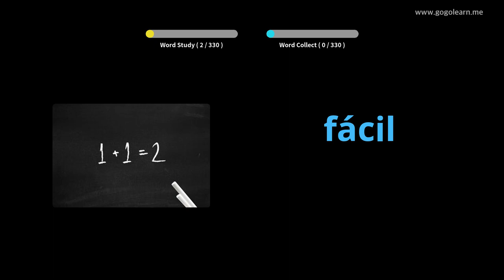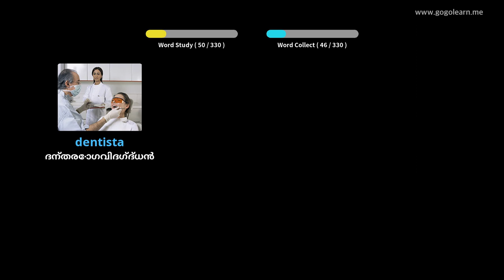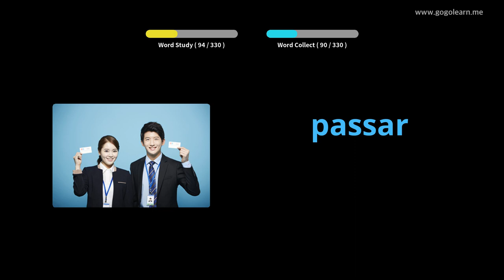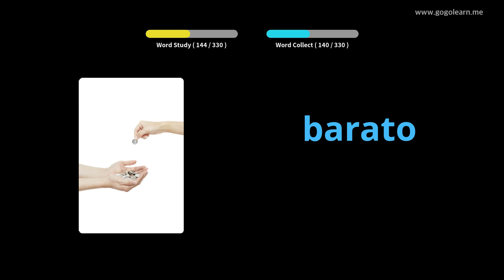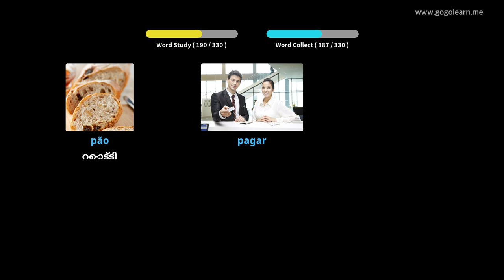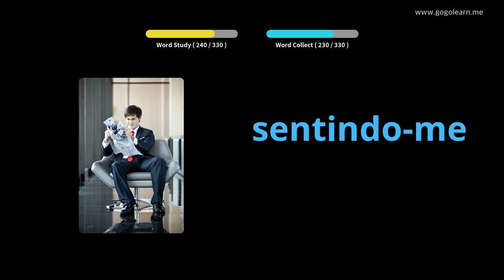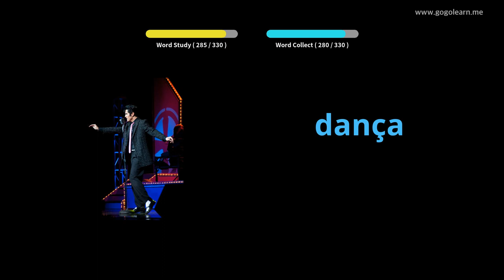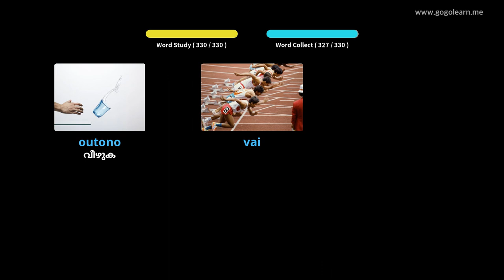ഡ്രൈവിംഗ് സമയത്ത് പോർച്ചുഗീസ് പദാവലി ശ്രവിക്കുന്നു | Golearn